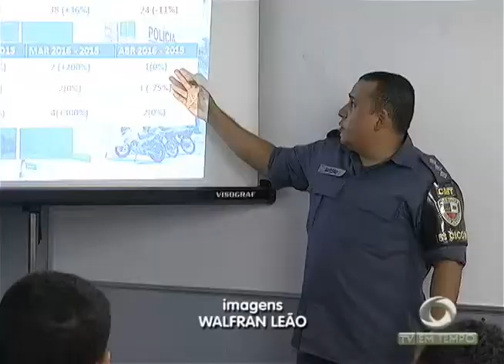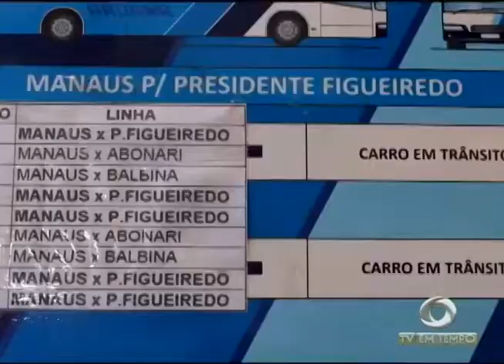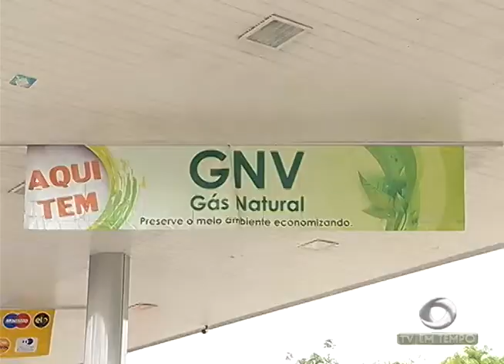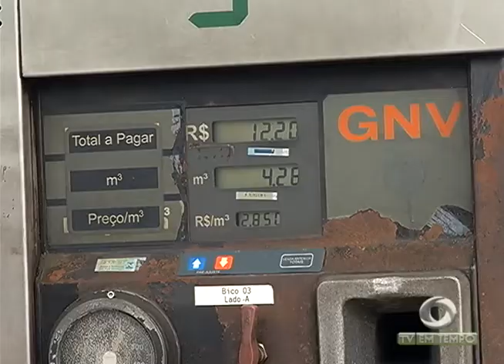BOLETIM EM TEMPO - MANHÃ 02ª EDIÇÃO (24.05.2016)